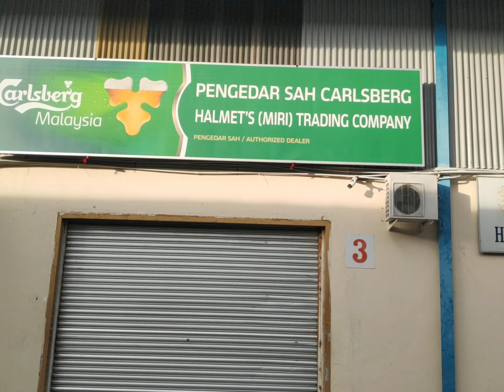Walk around outside my work place